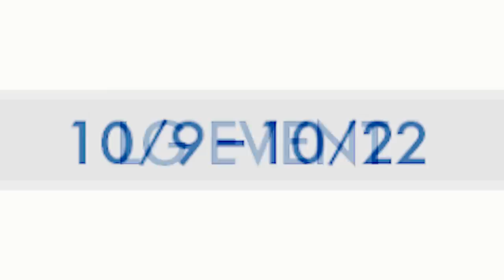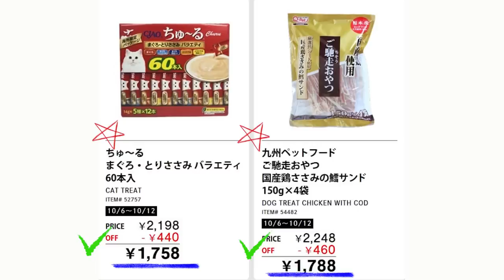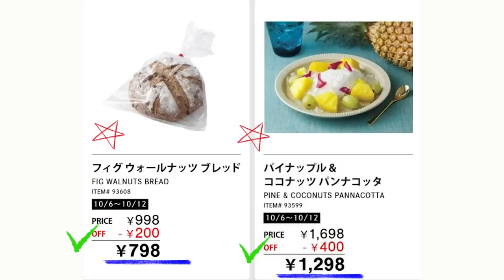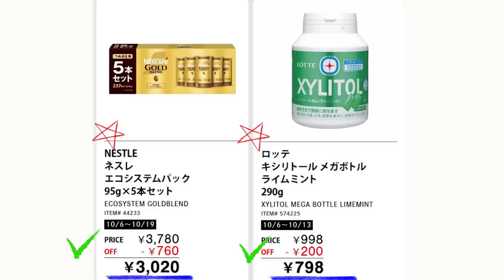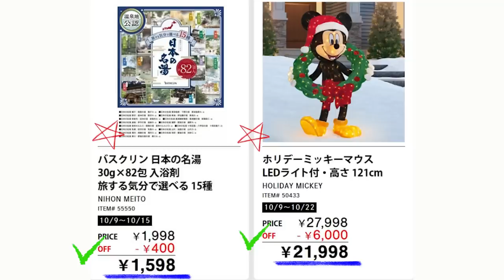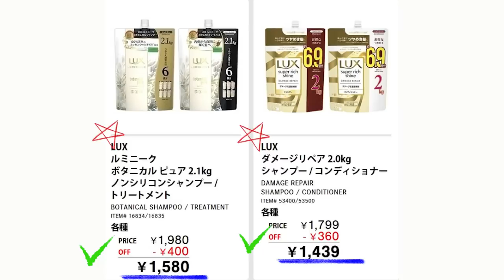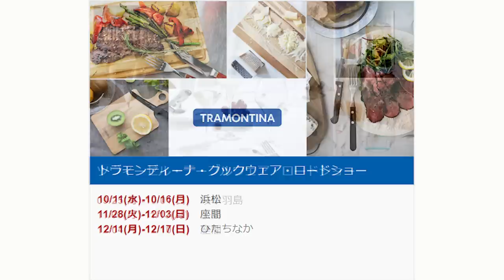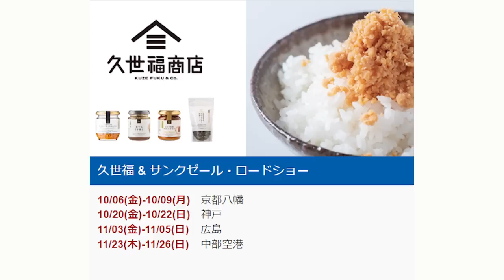【2023 10 09】コストコ magazine セール クーポン 最新 情報 【LG EVENT】